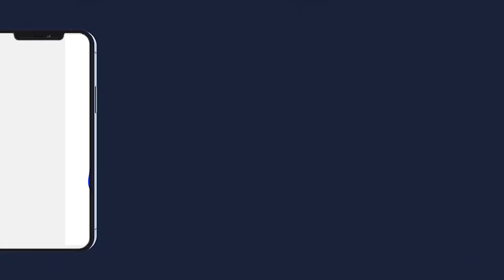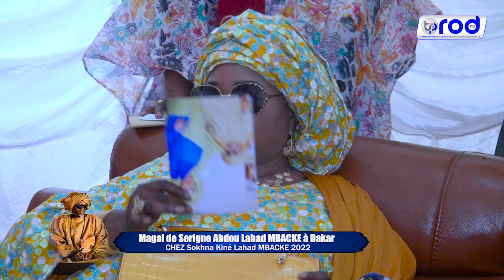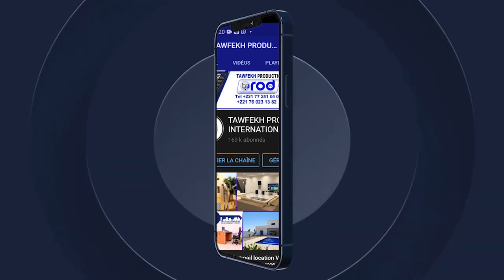S.Ablaye Diop Bichri Magal de S.Abdou Lahad MBACKE à Dakar CHEZ Sokhna Kiné Lahad MBACKE 2022 P1